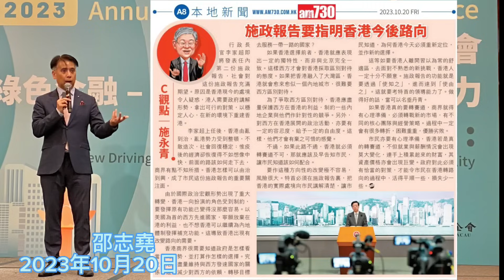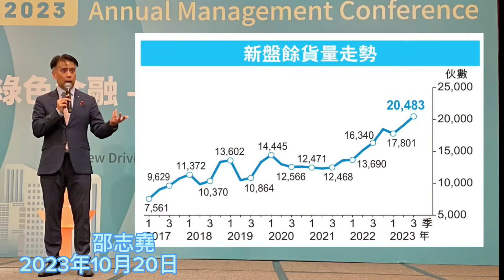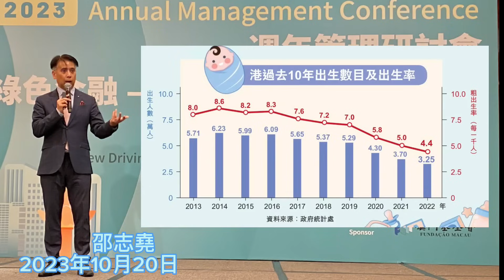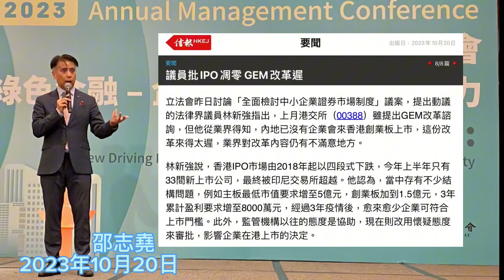邵志堯 2023年10月20日 財經新聞解讀 l 施政報告要闡述未來香港定位 l 香港不歡迊小企業上市 I 傳統傳媒沒落